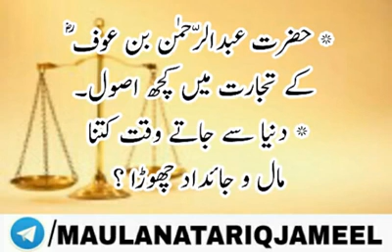Maulana Tariq Jameel's Lecture.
Hazarat Abdur Rahman bin Auf ke tujarat ke kuch usool by Maulana Tariq Jameel .